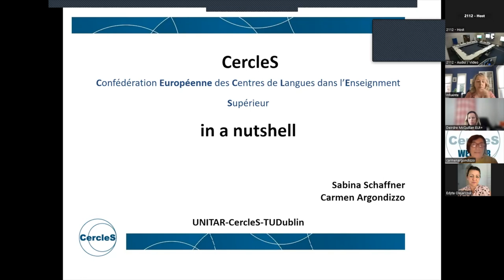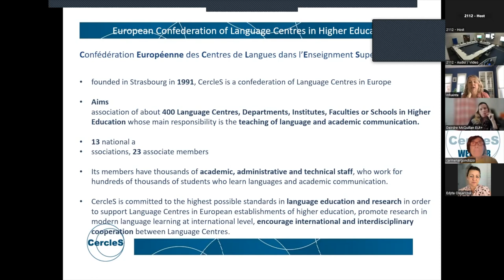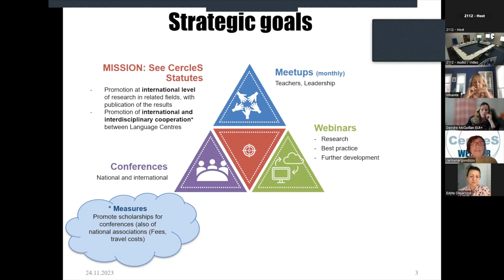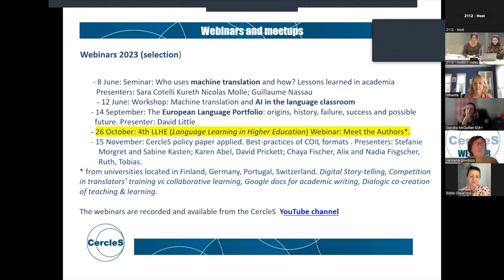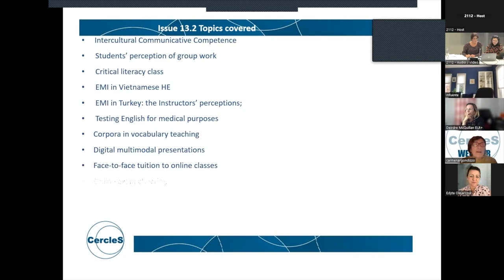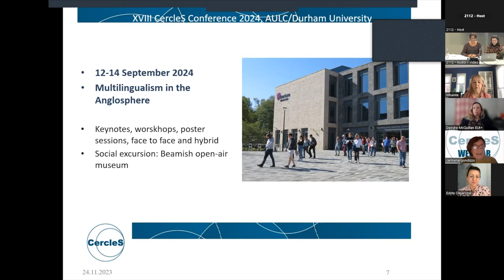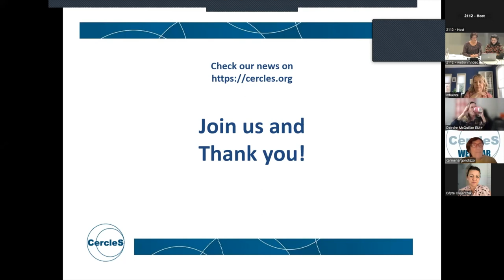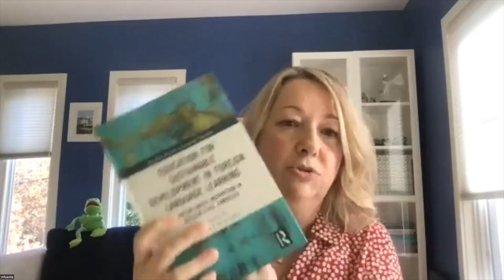Climate Security Conference | Day 2- 24 November, Room 2112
On the 23rd - 24th November, the United Nations Institute for Training and Research (UNITAR) held its inaugural conference at the UN Bonn Campus, focusing on the critical theme of Climate Security.

The "Climate Security: Peace and Security Consequences Of Climate Change" Conference brought together diverse participants, including policymakers, experts, practitioners, and representatives from governments, international organisations, civil society, and academia. This video is the first day of the conference, held 23rd November.